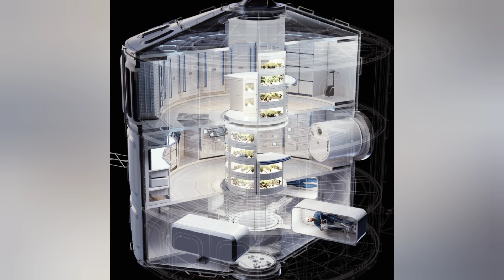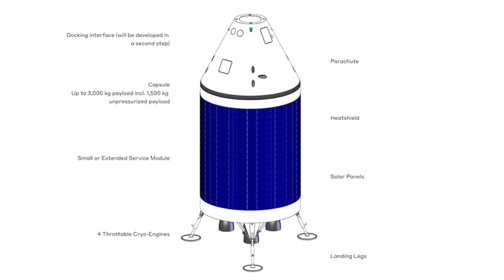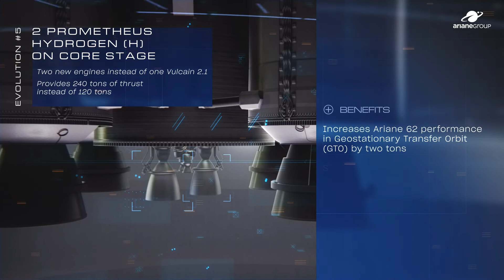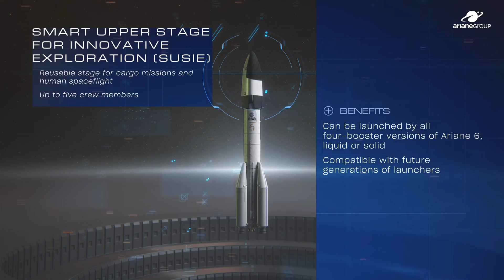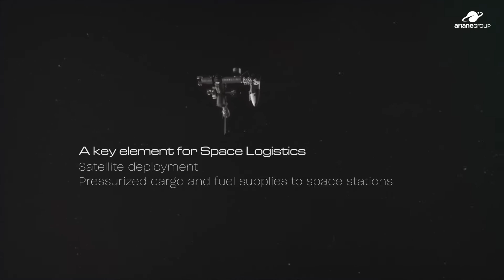It's official! New space station for ESA AND a human rated space program without NASA!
Breaking news!!  ESA will have its own space station!!  Plus, ESA is building a complete human rated space program without NASA, Roscosmos, or anyone else!  How is this incredible change in ESA philosophy going to happen?